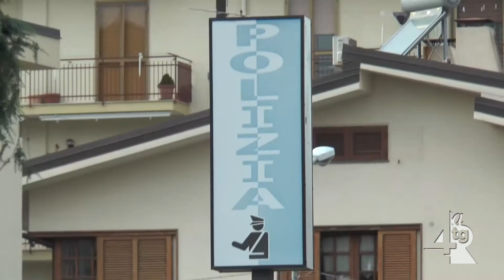Atti osceni nei pressi di una scuola del centro, denunciato un uomo